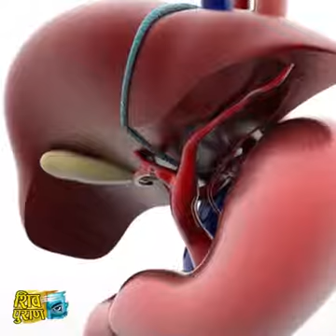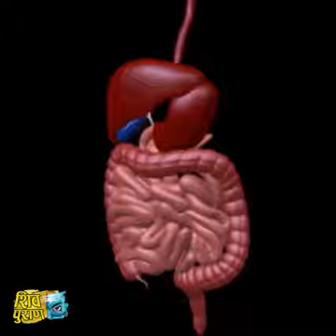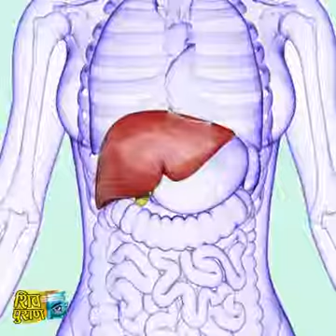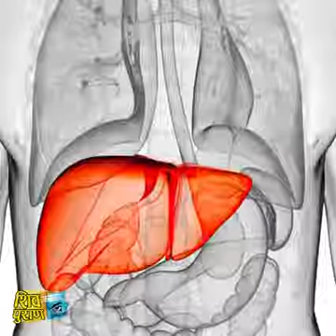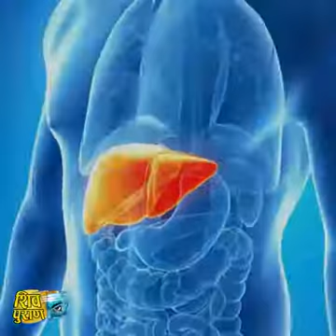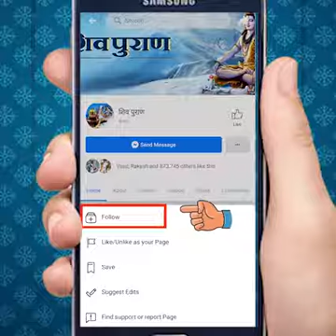Health and safety tips (2)